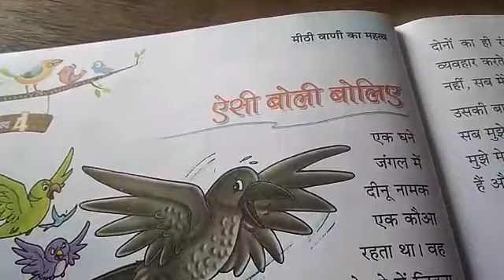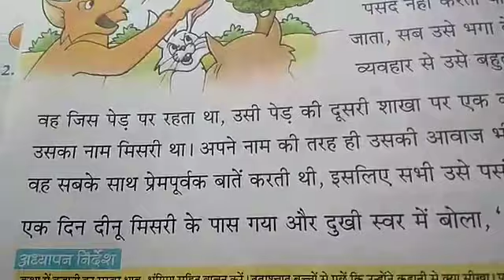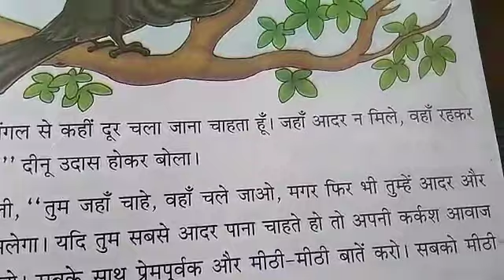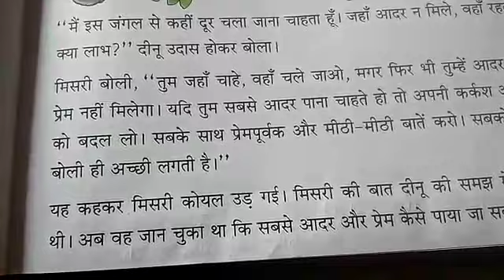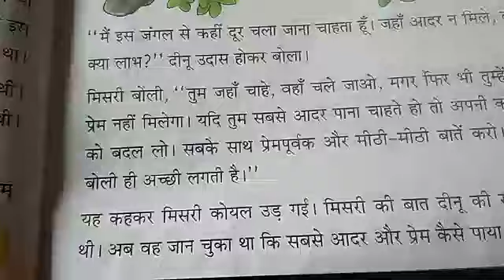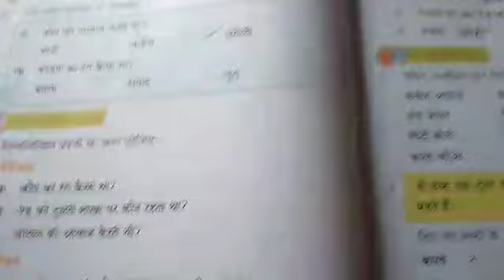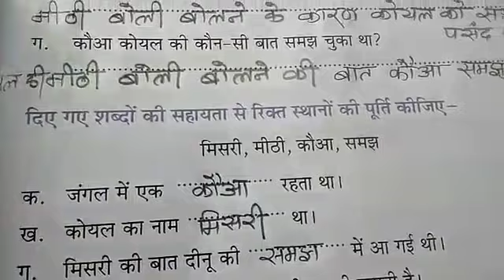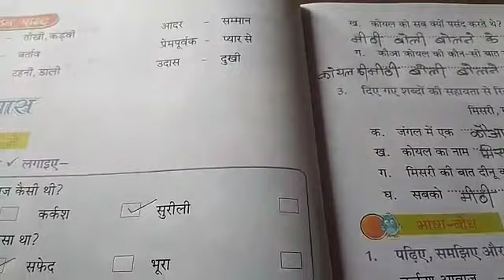Aaisi boli boliye